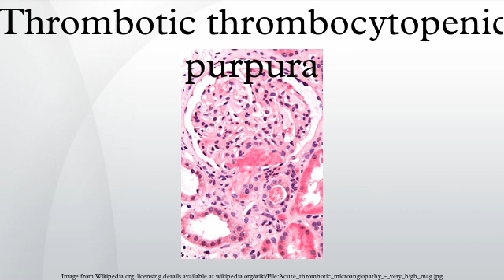Thrombotic thrombocytopenic purpura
Thrombotic thrombocytopenic purpura (TTP or Moschcowitz syndrome) is a rare disorder of the blood-coagulation system, causing extensive microscopic clots to form in the small blood vessels throughout the body. These small blood clots, called thrombi, can damage many organs including the kidneys, heart and brain. In the era before effective treatment with plasma exchange, the fatality rate was about 90%. With plasma exchange, this has dropped to 10% at six months. Immunosuppressants, such as glucocorticoids, rituximab, cyclophosphamide, vincristine, or cyclosporine, may also be used if a relapse or recurrence follows plasma exchange.
Most cases of TTP arise from inhibition of the enzyme ADAMTS13, a metalloprotease responsible for cleaving large multimers of von Willebrand factor (vWF) into smaller units. The increase in circulating multimers of vWF increase platelet adhesion to areas of endothelial injury, particularly at arteriole-capillary junctions.